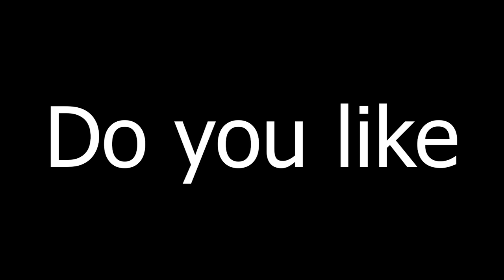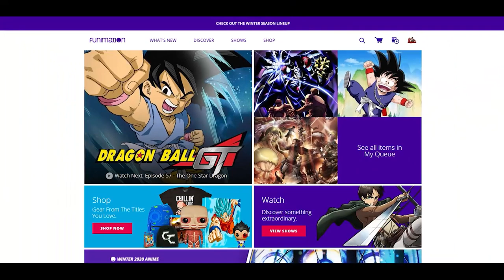CLEANEST Evolution!! |【Digimon Adventure 2020】EPISODE 4 REACTION!!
WE'RE BACK!! So happy to have Digimon return where it left off! I'm hoping it sticks around for the long haul while keeping the staff behind the show safe. This episode wasn't a bad one. We get to see the actual evolution sequence and IT'S AMAZING!! Can't wait for episode 5!

Do you want me to make more Digimon Content?

About Digimon: It's the year 2020. The Network has become something humans can no longer do without in their daily lives. But what humans don't know is that on the other side of the Network is the Digital World, a realm of light and darkness. Nor are they aware of the Digimon who live there. Fifth grader Taichi Yagami]s mother and little sister Hikari went to Shibuya, and now they're aboard a runaway train. Taichi hurries to Shibuya to save his mother and sister, but the instant he heads toward the station platform... a strange phenomenon befalls the DigiDestined, and Taichi goes to the Digital World!